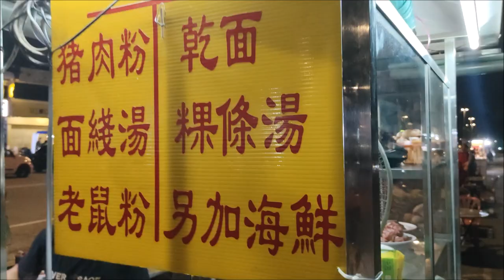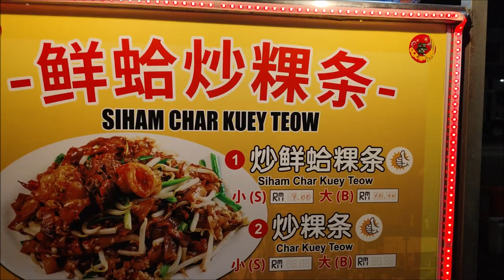Pork Noodle, Siham Char Kuey Teow at Sentosa Night Street Food Johor Bahru Malaysia